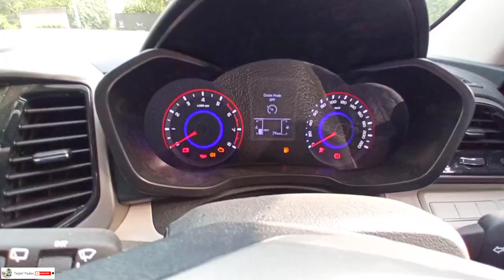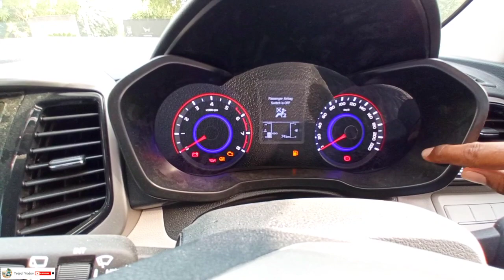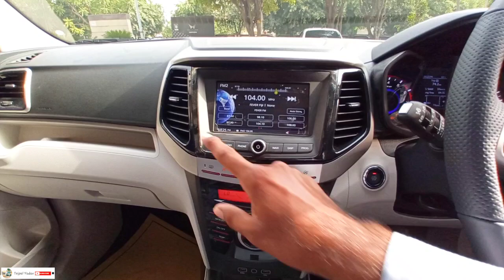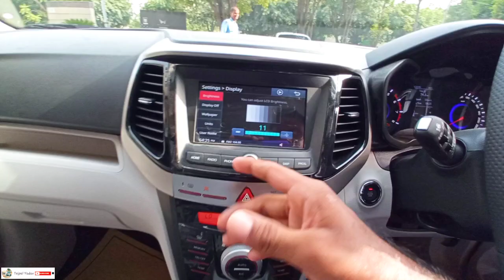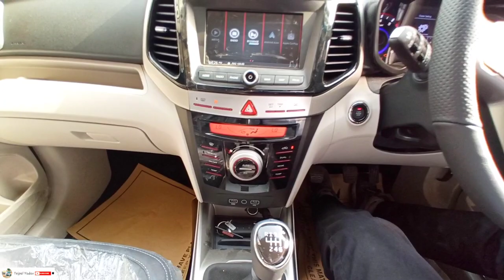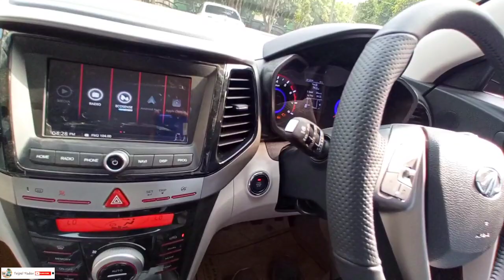Mahindra XUV 300 W8 petrol variant manual black colour | XUV 3033 w8 | xuv 300 w8 review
2022 Mahindra XUV300 makes it stand out in the crowd, the straight, razor-sharp streamlined body ,while the angular and aggressive stance makes it seem like a vehicle that is ready to go. The compact SUV from the Mahindra and Mahindra stable launched back in 2019 has not only set a place for itself in India but globally as well. The global NCAP rating of 5 stars alone can tell a lot about the build quality of the XUV300. Priced competitively and offered in both petrol and diesel versions the XUV300.

Borrowing design lines from its big brother the XUV500, the XUV300 has done a fine job of getting leaner and sharper.